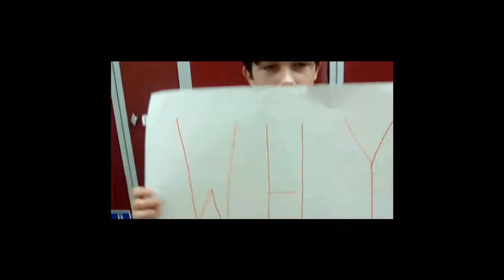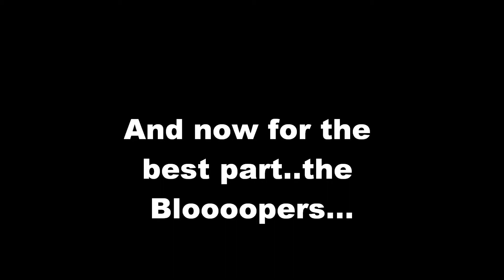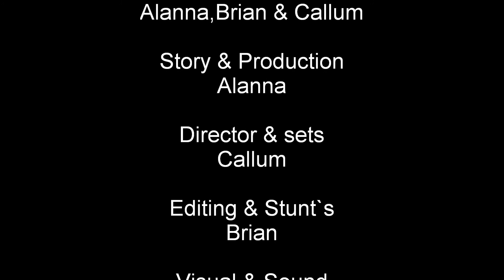tech oddessey Foroige Ballybane